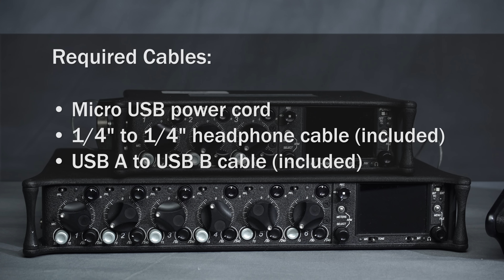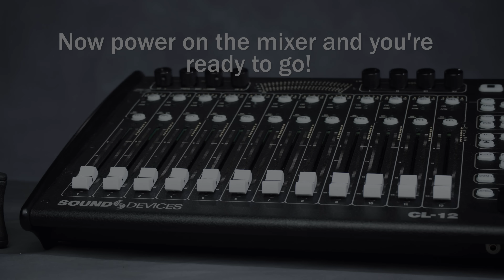Connecting the CL-12 to the 633 or 664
Sound Devices released firmware v2.11, which expanded support of the CL-12 linear fader controller to include the 633 and 664 mixer/recorders. Previously released to integrate with the 688, the CL-12 now supports the entire line of 6-Series mixer/recorders. CL-12 setup for the 633 or 664 differs from the 688. This video walks users through the quick and easy process of connecting a 633 or 664 to a CL-12.